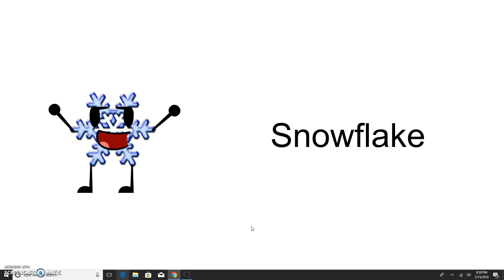object battle insane ep1